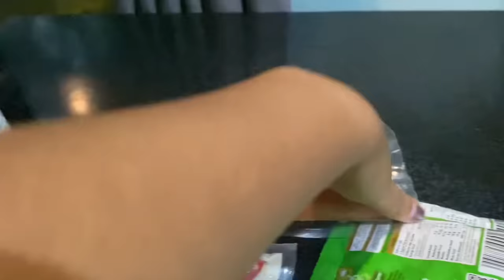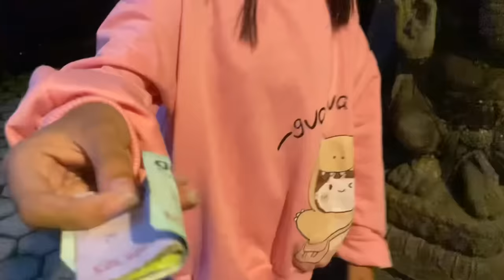MALMINGAN KALI INI BEDA LEBIH SPECIAL KARNA ADA ORANG TERSAYANG!!